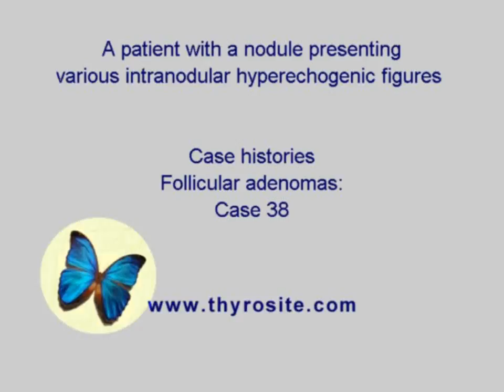Follicular adenoma - case 38